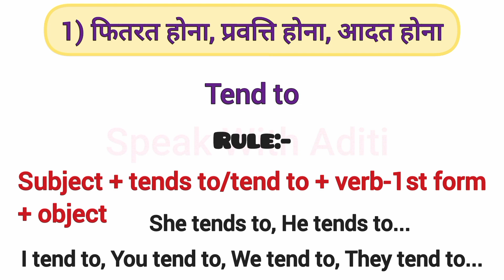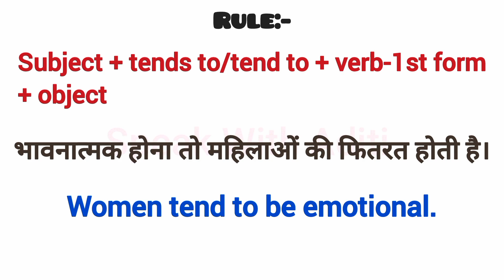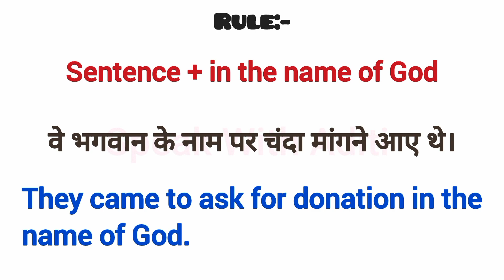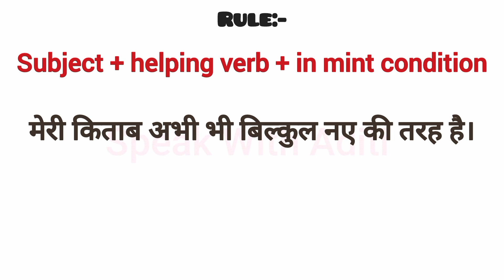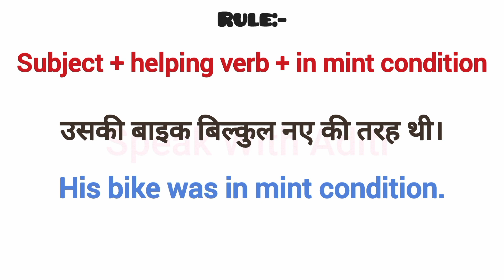Advanced English Structures | Daily Use English Sentences | English Structure for Spoken English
Also Watch:-

Thankyou!😊